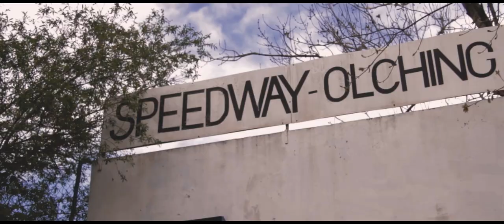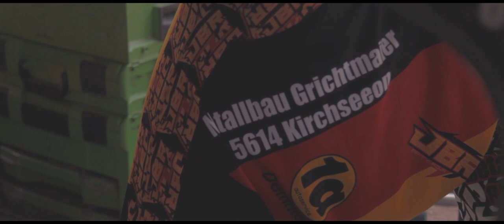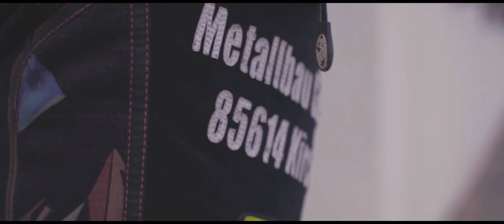Speedway Action Video Julian Bielmeier (by DP Designs)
Nun ist es soweit mein Action Video ist fertig !

Schaut bei diesem talentierten Mann vorbei und kontaktiert ihn wenn ihr irgendetwas braucht !

Ein Dank gilt an den MSC Olching für die Möglichkeit dort das Video drehen zu dürfen !

Mitwirkenden :
Sandro Wassermann
Danny Maaßen
Leon Krusch
Dawid Pater
Motorsport-Club Olching